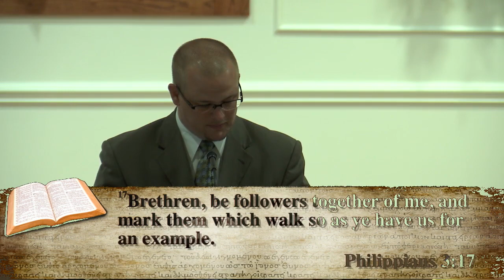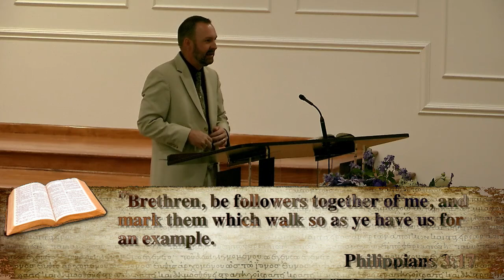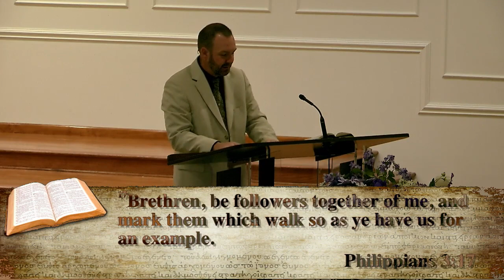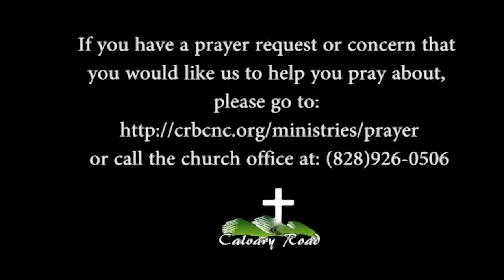A Heavenly Perspective - 8:00am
Series: Divine Joy
Pastor John Swanger
4/22/18